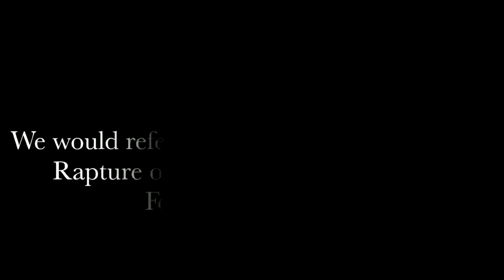Refuting Andy Woods theory on "The Apostasy Controversy" 2 Thes 2:3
Jacob proves the great falling away in 2 Thes does not mean raptured away but yet one final great apostasy.